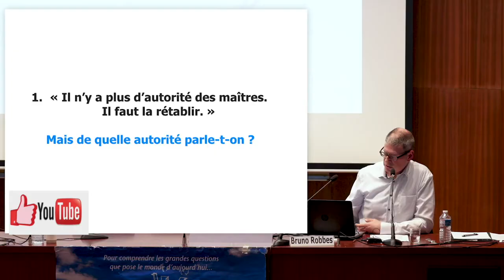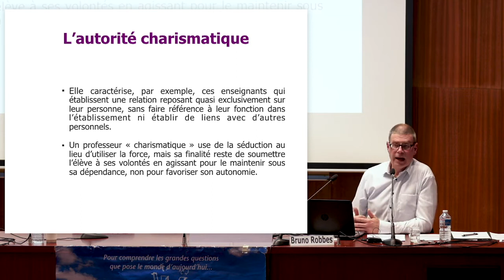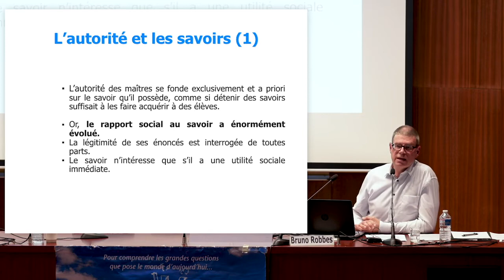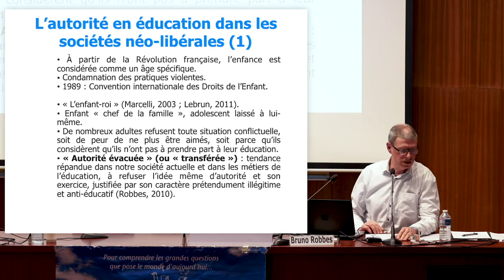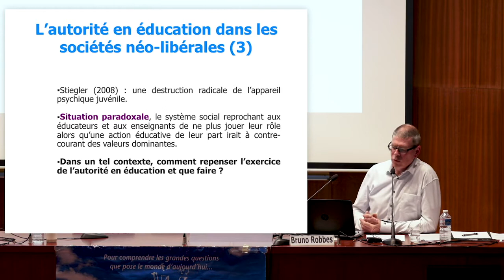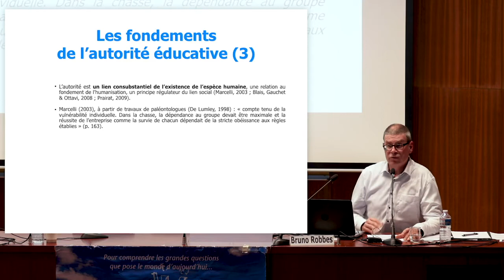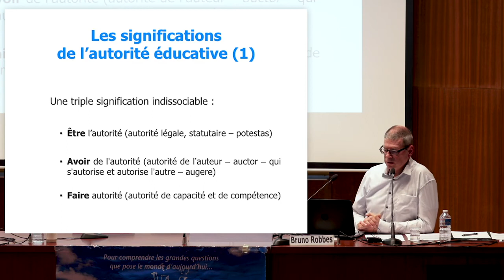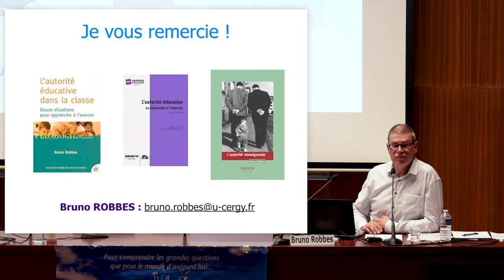L'autorité à l'Ecole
L’idée qu’il n’y aurait plus d’autorité en éducation et qu’il faudrait la rétablir réapparait régulièrement dans le débat public. Mais qu’entend-on par par autorité ? N’avons- nous pas une vision simpliste et mythique de l’autorité, à l’opposé des évolutions de la société et de l’état actuel des connaissances en sciences humaines ? Les discours et les pratiques de l’autorité demeurent ambigus, entre recours à la force, à la séduction et au laisser faire?
Dr.Bruno Robbes, Maître de conférences en Sciences de l’Education à l’UCP, nous propose de repenser l’autorité dans une perspective éducative qui pourrait bien être nécessaire.